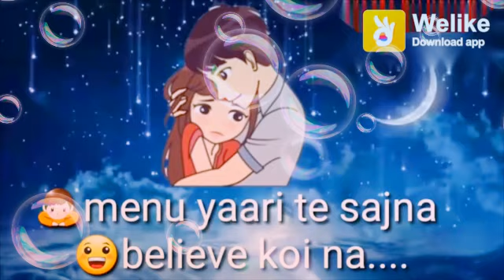Satus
Umair UsA